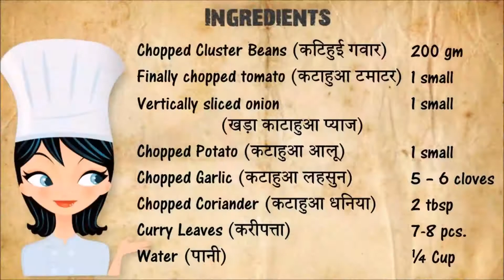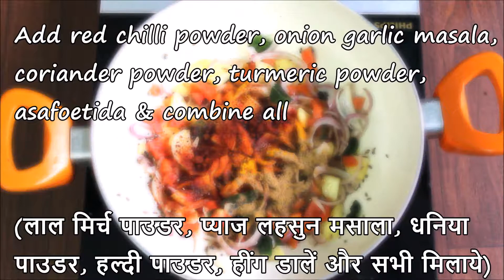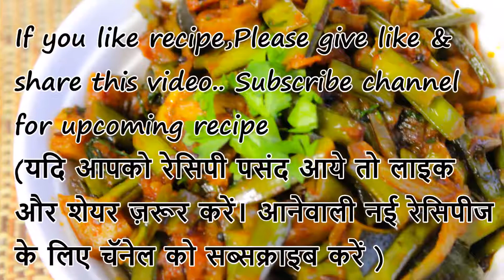Cluster beans with potato fry(gavar sabji)गवार सब्ज़ी|Madhuri's Recipe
Hi Friends,
 I am back with simple and quick Dry Cluster Beans , i.e. Gavar Subji.
this is very testy recipe, so please try..